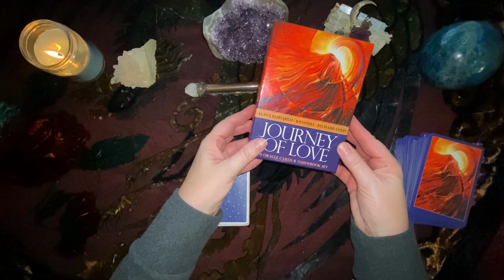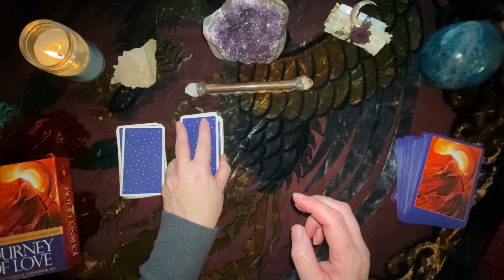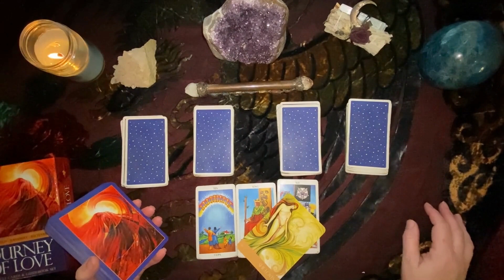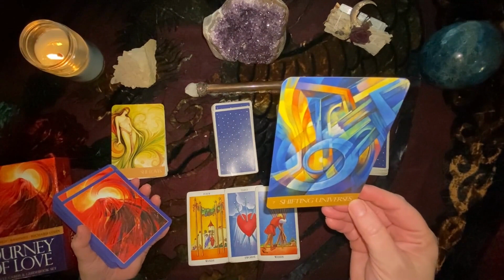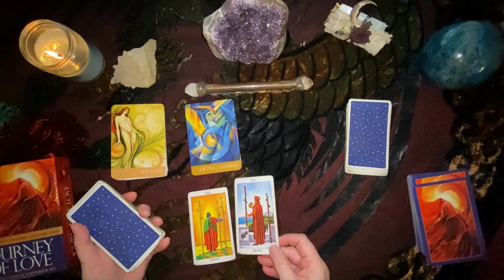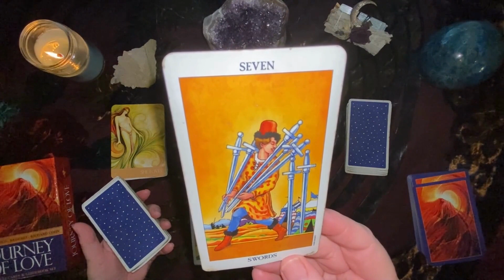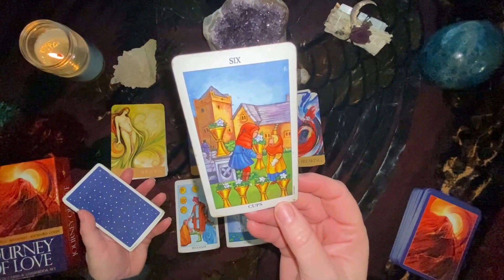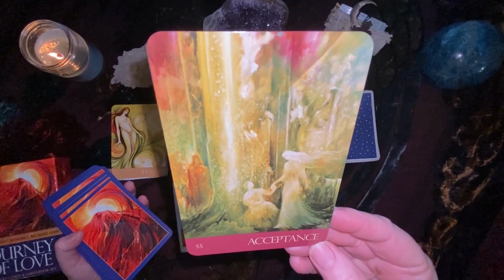Your Love Life Forecast 💖 Pick a Card Tarot Reading 🔮 Live Tarot Card Predictions for Love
Do you wonder where your love life is headed in the new year? Our pick a stack live tarot reading to predict what you can expect in your love life for 2023.

🎴This is a general tarot card reading, so take what resonates and leave the rest.

Time Codes:
0:00 Intro
1:26 Stack 1
3:54 Stack 2
5:54 Stack 3
8:55 Stack 4